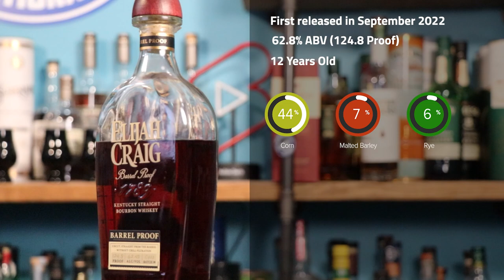Elijah Craig Barrel Proof C922 Bourbon Review | The Whiskey Dictionary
I may be a little late to the game here, but it's important you hear how GOOD this whiskey is while it's still on your shelves!